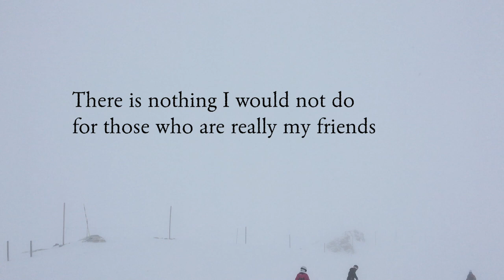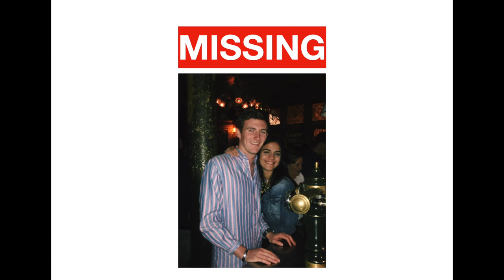huez the party at // Alpe d'Huez 2019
the yearly ski trip
just a little bit of fun